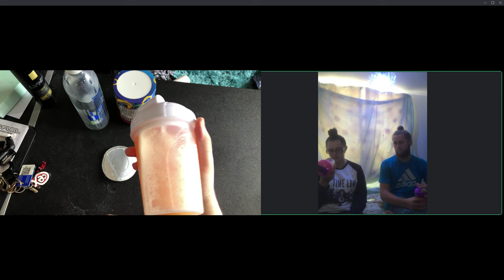GFUEL : Sonic Peach Rings Taste Test (With 2 Guests)